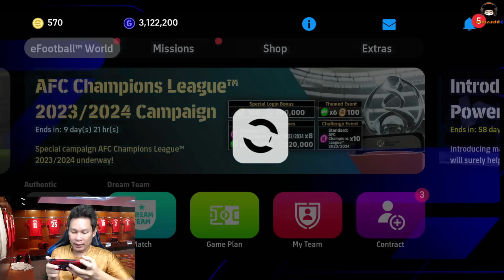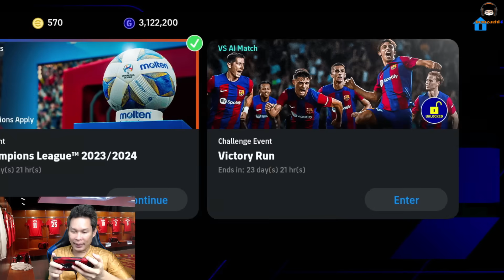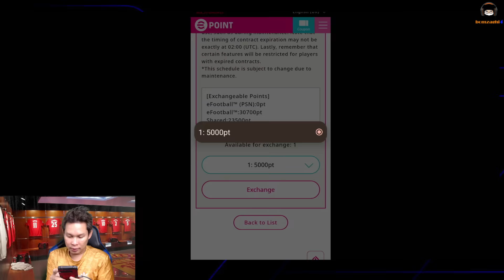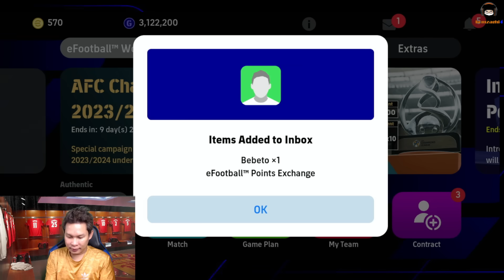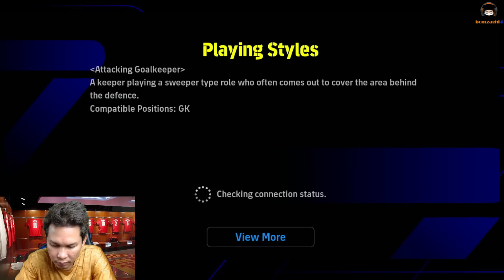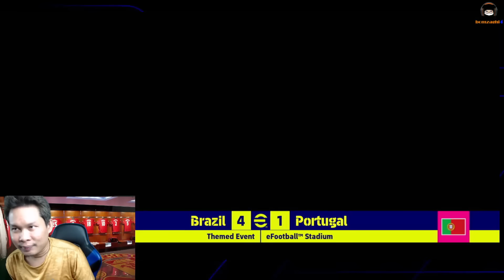วัด เอ๋ย วัดโบสถ์! สายฟรี แซมบ้า ต้องจัดแล้วล่ะ Ep70. [การเดินทางของไอดีไก่เนย์มาร์] eFootball